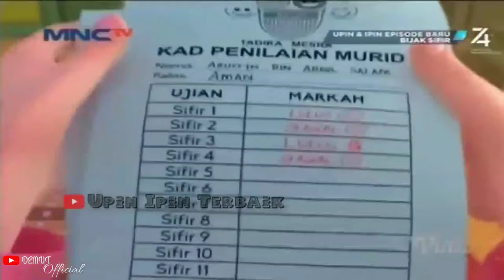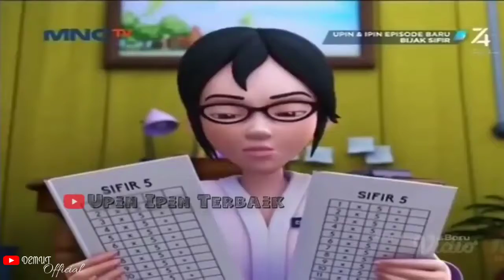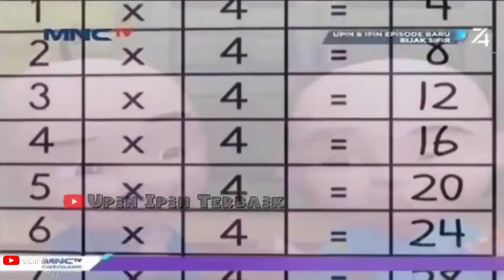FULL Upin Ipin Musim 13 Bijak Sifir FULL HD